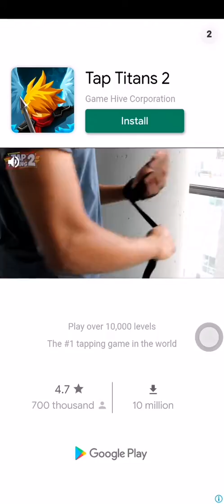Eternal Rogue - Warrior Job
Eternal Rogue - Blade Master Job
Ruins 8-3